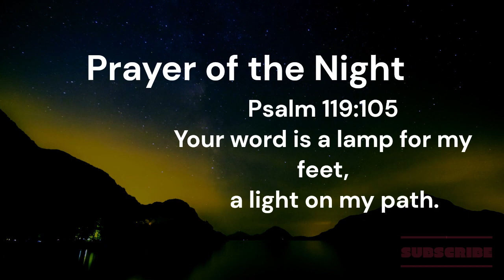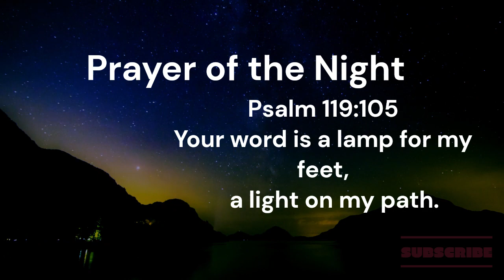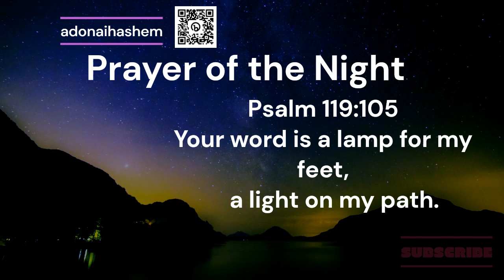Prayer of the Night -"Unleash the Power of Psalm 119:105 for a Prayerful Life"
In this video, we explore the powerful prayer of the night based on Psalm 119:105, which reads "Your word is a lamp to my feet and a light to my path." We delve into the meaning and significance of this verse, and how it can provide guidance and comfort in times of darkness and uncertainty.
Through beautiful visuals and inspiring music, we follow the journey of a person who is seeking guidance and wisdom from the word of God. We see how the prayer of the night can be a powerful tool for finding peace and direction in the midst of life's challenges.
The video features reflections and insights from spiritual leaders and scholars, who offer their own perspectives on the importance of prayer and the word of God. We also hear from individuals who have found strength and comfort through this prayer, sharing their own personal experiences and testimonies.
Whether you are seeking guidance and direction in your own life, or simply looking for inspiration and spiritual growth, this video offers a powerful message of hope and faith. Join us on this journey of discovery, and find your own path illuminated by the light of God's word.